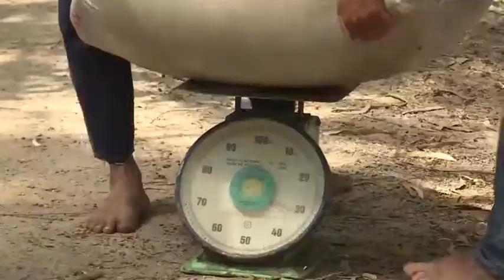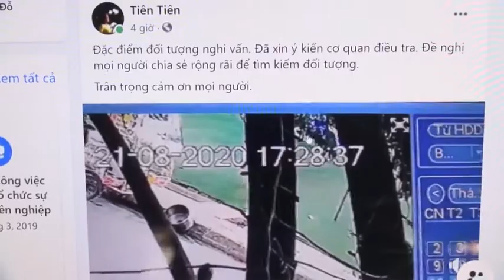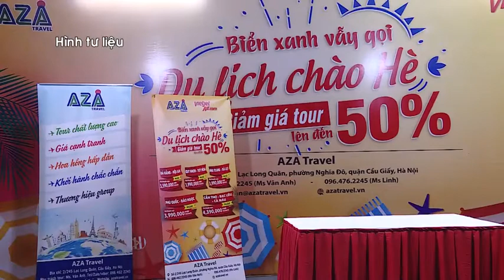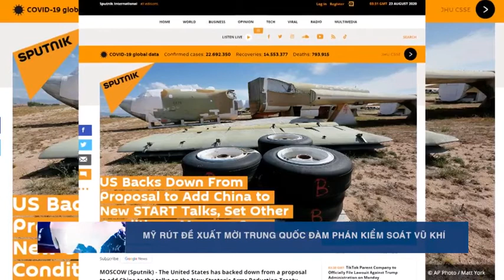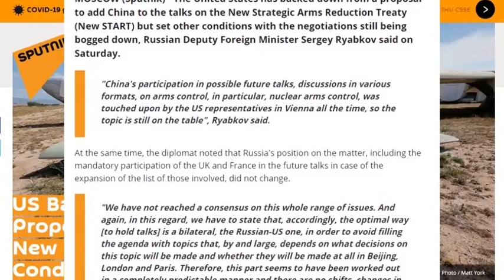23-8 Bản tin Trong nước và Quốc tế _ tối. ''backantv.vn''